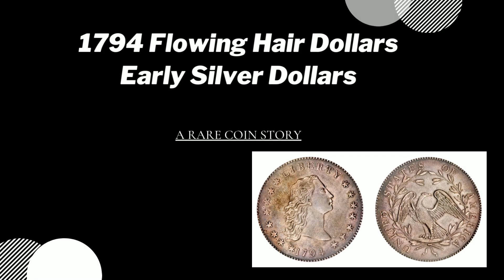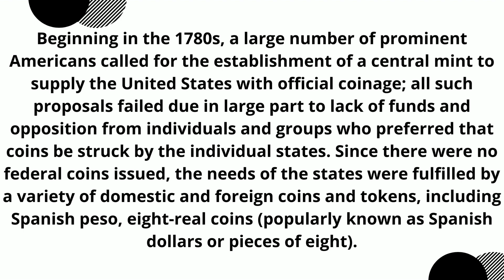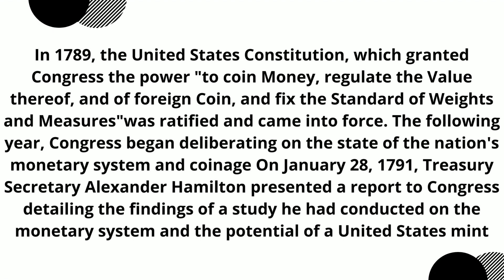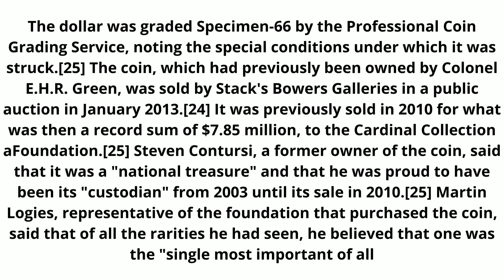FLOWING HAIR💲👑 DOLLARS 1794